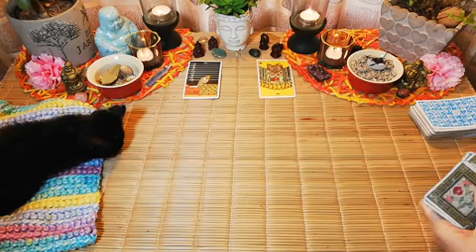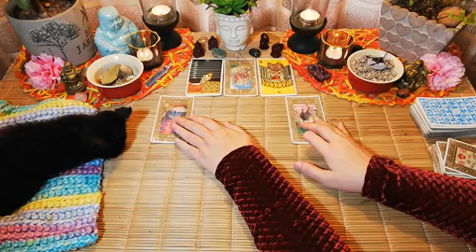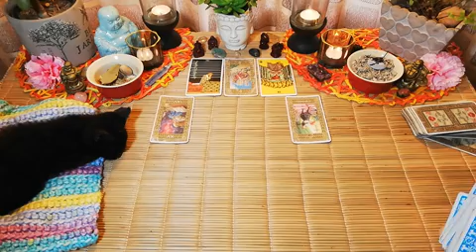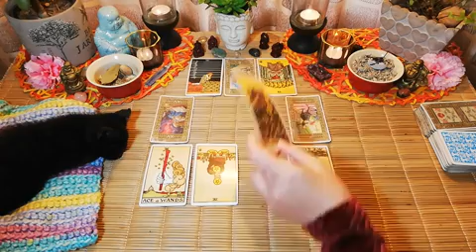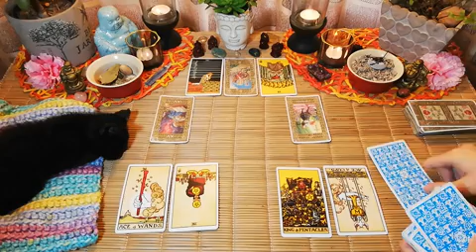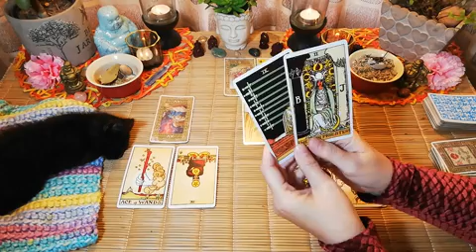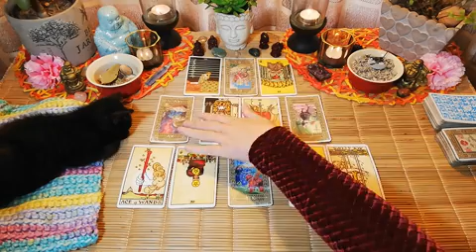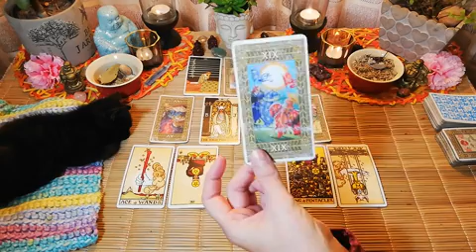YOU WERE TAKEN FOR GRANTED, ARIES. 13th to 19th May 2020, love tarot reading.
**ATTENTION**   DURING THIS MONTH ALL PERSONAL READINGS ARE DISCOUNTED UNTIL 31 MAY 2020,  SEE BELOW FOR DETAILS :))

Hi Aries, welcome to your love tarot reading, from the 13th of 19th of May 2020.

10 minute reading, 1 question.
(6 cards) $30.  **Discount $5-00, Now $25-00**

20 minute reading, 2 questions.
(9 cards) $40.  **Discount  $5-00, Now $35-00**

30 minute reading, 3 questions.
(12 cards) $50.  **Discount $5-00, Now $35-00**

Deborah.